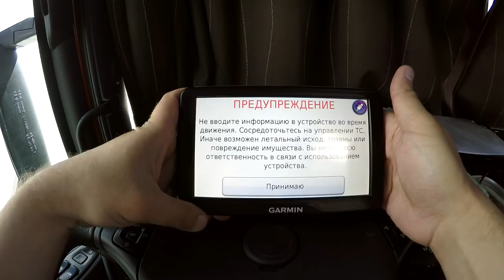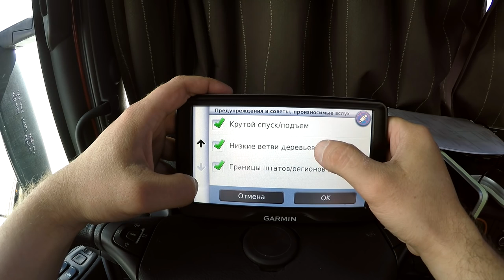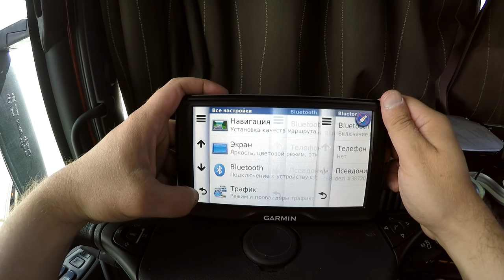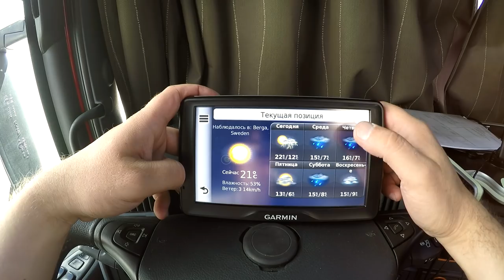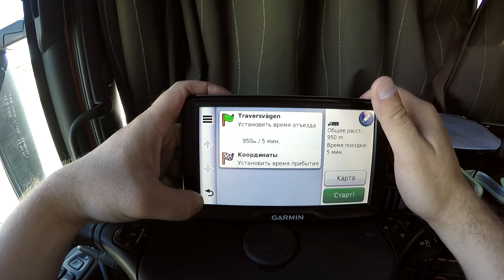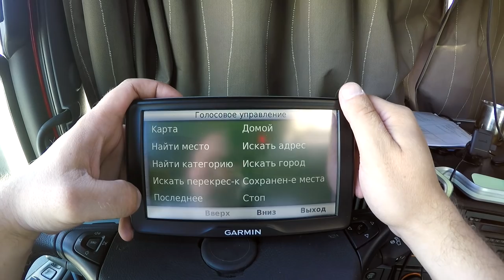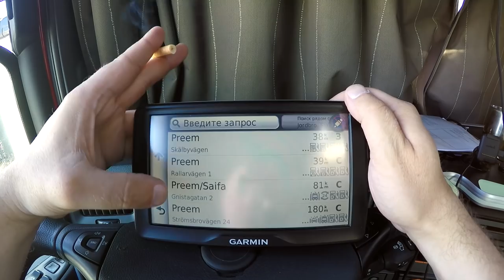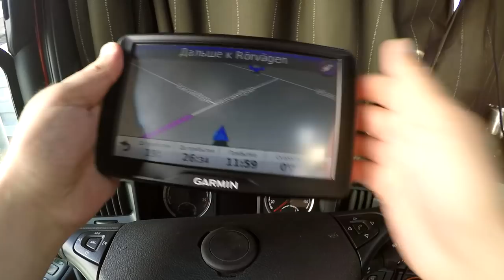GPS навигатор Garmin dezl 760LMT (2 часть). Как правильно настроить навигатор?!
GPS навигатор Garmin dezl 760LMT для грузовиков
Garmin dezl 760LMT
Минус этого навигатора - можно внести только 1000 точек. К примеру я внёс 1000 точек за 3 года и теперь приходится менять навигатор на другой.